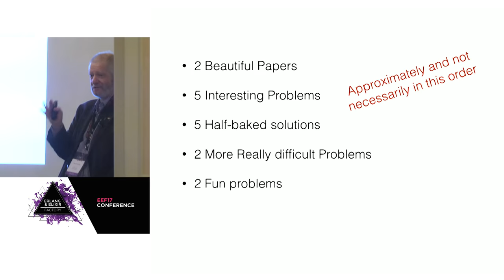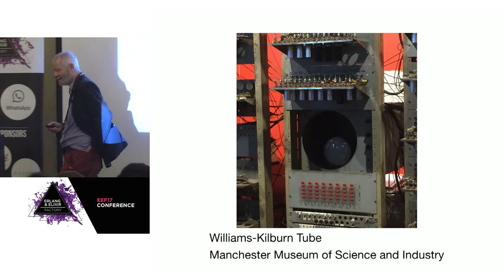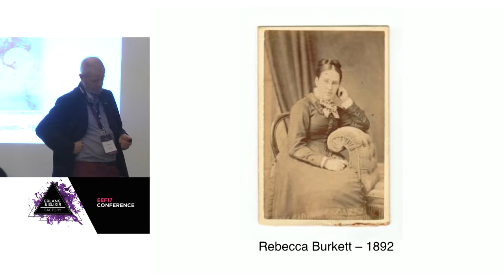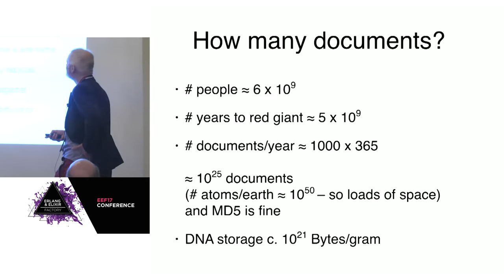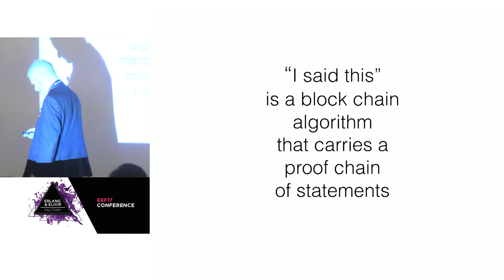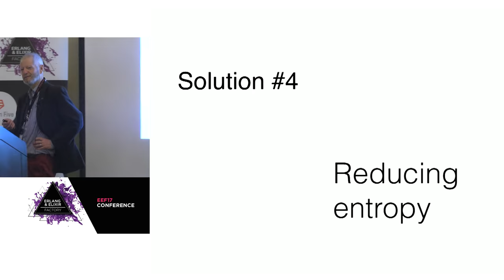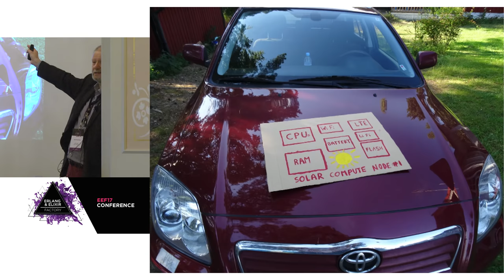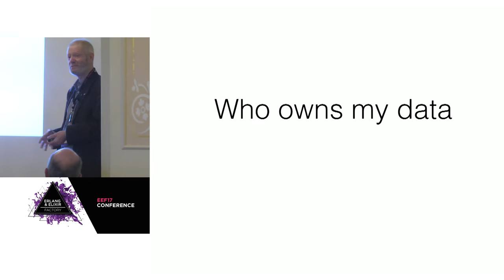5 Hobby Projects - Joe Armstrong - EEF17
Erlang & Elixir Factory San Francisco is now Code BEAM SF!
15-16 March 2018.

Erlang & Elixir Factory SF 2017